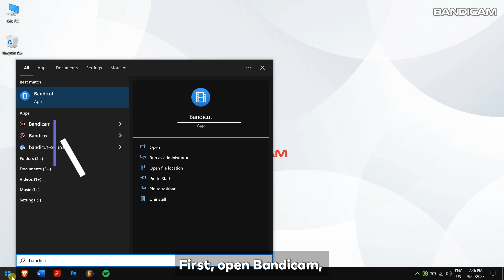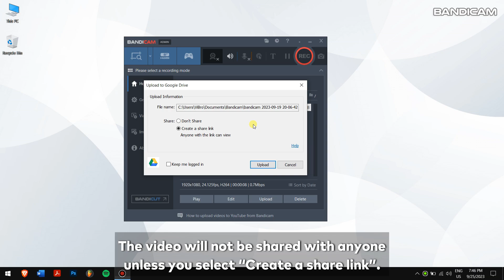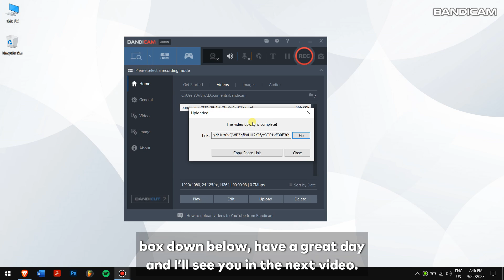How to upload videos to Google Drive from Bandicam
Google Drive is a cloud storage and sharing platform that lets you store, access, and share files easily. If you use Bandicam and want to upload videos to Google Drive, use Bandicam’s “Upload to Google Drive” feature.
So, without wasting any more time, let’s get into the video.

Chapters:

0:00 Introduction

0:26 Uploading Videos to Google Drive